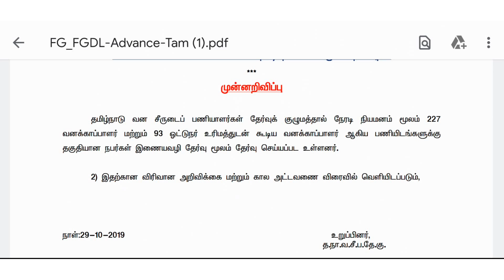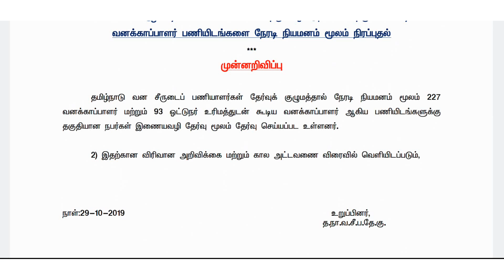தமிழ்நாடு வனத்துறையில் வேலை | பதவி: 320 வனக்காப்பாளர்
TNFUSRC Recruitment 2019 320 Forest Guard and Forest Guard with Driving Licence Posts